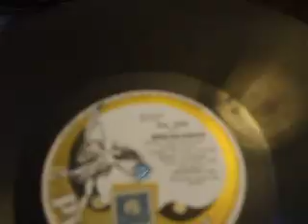"Breakaway" Sung by Bobby Saunders & Gelder's Harmonic Six Piccadilly 332